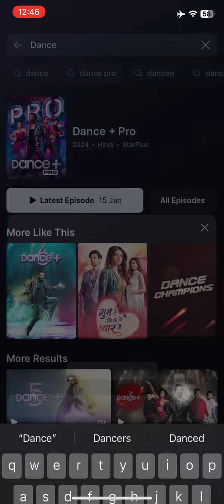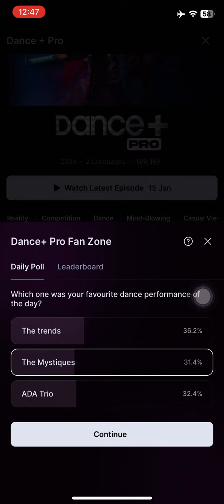Hotstar Dance Plus Pro Quiz Answer Date 15th January 2024 Win Upto 250 Voucher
Search Dance+ Pro on Hotstar you will find the banner or go from below link

Prize List:

₹250 PayZapp Voucher - 1000 Winners per Week
₹100000 PayZapp Voucher - 1st Rank of season
₹50000 PayZapp Voucher - 2nd Rank of season
₹25000 PayZapp Voucher - 3rd Rank of season
₹15000 PayZapp Voucher - 4th Rank of season
₹250 PayZapp Voucher - 5th to 10th Rank of season
₹250 PayZapp Voucher - Remaining 3994 Ranks